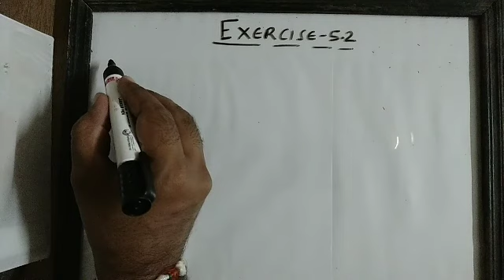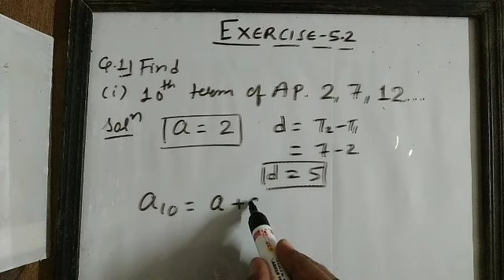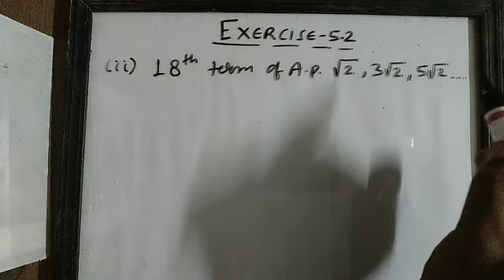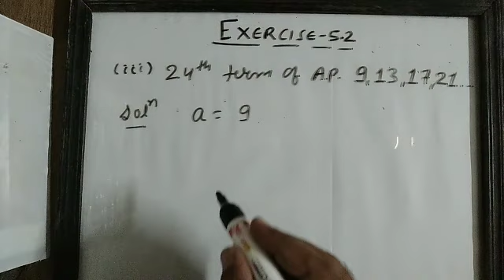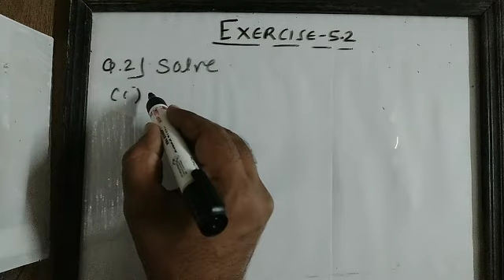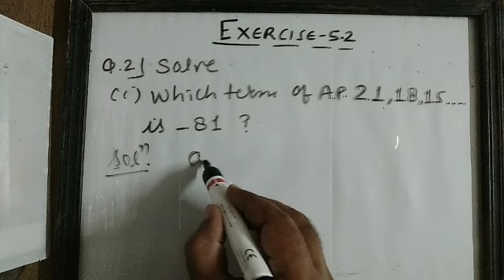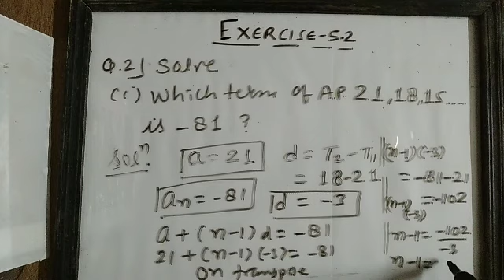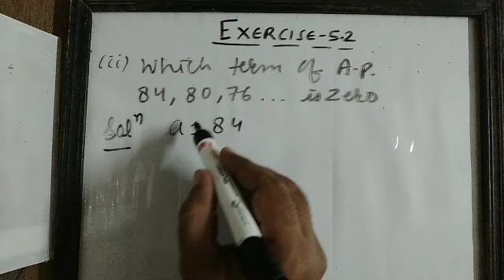chapter 5 maths RBSE Exercise 5.2 part 1#arithmeticprogression